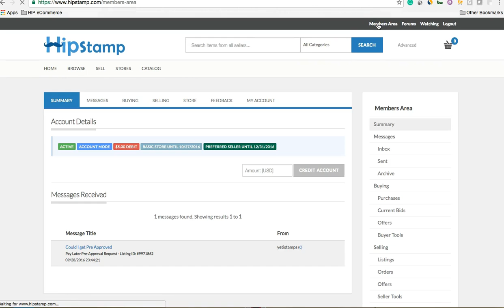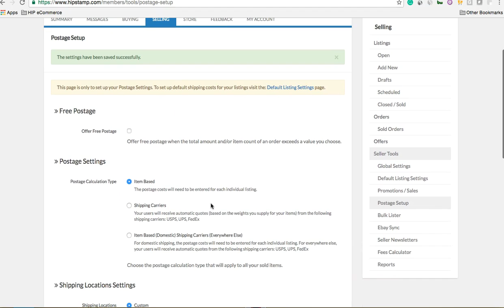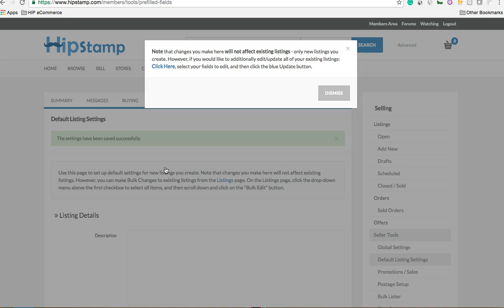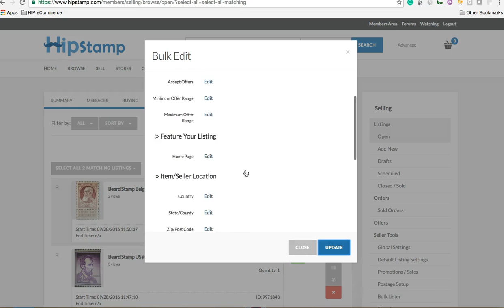How to manage your postage charges on HipStamp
Set up shipping zones, shipping costs, and methods anywhere in the world.